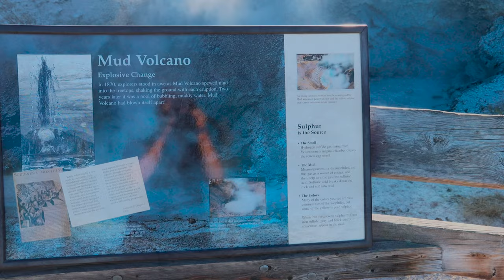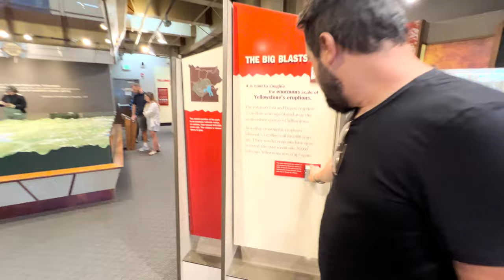🇺🇸 Como é acampar no parque do Yellowstone nos Estados Unidos? Ep.7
🇺🇸 E aí, gente! Resolvemos mudar um pouco a nossa rota e vamos te mostrar como é o parque das Sequoias nos Estados Unidos, o parque das árvores gigantes, que lugar maravilhoso!
Vem acompanhar a nossa primeira viagem de carro pelos Estados Unidos , serão quase um mês viajando pelo EUA. Saímos do Canadá e estamos indo rumo a Denver no Colorado, exploramos a cidade e aproveitamos cada momento. Se você curte vídeos de viagem e belas paisagens, esse é pra você!

🏡 Quer encontrar a casa dos seus sonhos em Montreal? Me chame no Instagram @daitana.aguilar ou acesse 🚀 e vamos começar essa jornada juntos!

🇺🇸 E aí, gente! Vem acompanhar a nossa viagem pelos Estados Unidos de camionete, serão quase um mês viajando pelo EUA. Saímos do Canadá e estamos indo rumo a Denver no colorado, exploramos a cidade e aproveitamos cada momento. Se você curte vídeos de viagem e belas paisagens, esse é pra você!

🌟 Realize o Sonho de Morar no Canadá! 🌟

Muitas pessoas sonham em morar no Canadá, mas não sabem por onde começar. Foi pensando nisso que criei uma mentoria para te ajudar a sair do Brasil de forma organizada, seguindo o planejamento que eu e o Victor usamos para chegar aqui.

🚀 Entre em contato comigo e transforme seu sonho em realidade! Será um prazer te ajudar a viver a vida dos sonhos aqui no Canadá.

🌟 Transforme o Sonho de Morar no Canadá em Realidade! 🌟

Bem-vindo ao meu canal! Meu objetivo aqui é ajudar pessoas como você a realizar o sonho de viver no Canadá. Acreditamos que, ao sonhar grande, planejar com cuidado e dar pequenos passos diários, você pode transformar sua vida mais rápido do que imagina.

🔹 Vida de Estudante no Canadá: Descubra como é a rotina de um estudante, incluindo aulas, trabalhos e provas.
🔹 Vida em Montreal: Explore a cidade conosco! Mostramos tudo, desde mercados e farmácias até museus e vida noturna.
🔹 Nossas Viagens: Acompanhe nossas aventuras e conheça novos lugares incríveis.
🔹 Imigração Legal: Compartilhamos todos os detalhes burocráticos e como conseguimos chegar até aqui.

E aí, bora viver a vida dos sonhos?